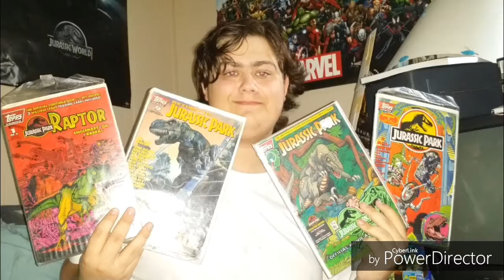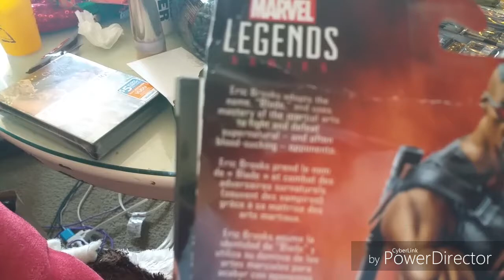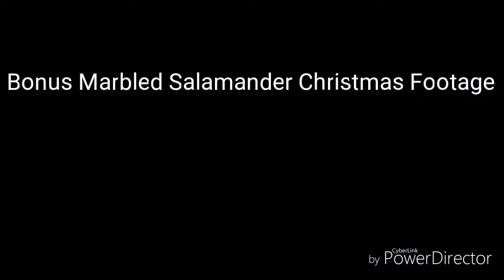Christmas Day 2017 "A Zombie Killer,Marbled Salamanders,Silver Superman Ring,And A SWB2 Bundle PS4!"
On the day of Christmas my family gave to me 1 Zombie Killer,1 Silver Krypton Ring,1 Battlefront 2 PS4 Bundle,Lots Of Meat And Goodies,Many Marvel Legends,1 Kong Skull Island,1 Cobalt Screwdriver Set,And 8 Marbled Salamanders...!